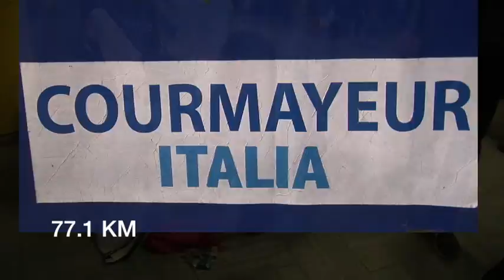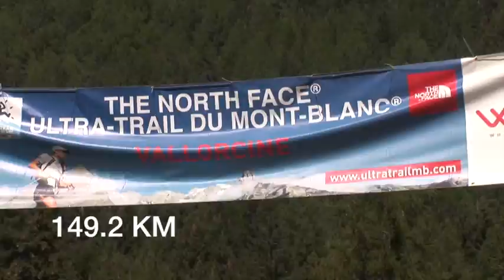UTMB 2013 Timothy Olson